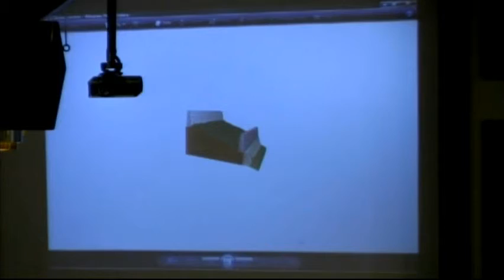05 18 2013 Best View of The City